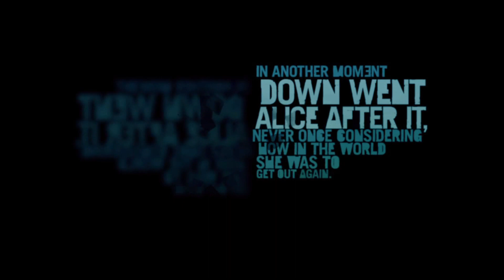Far Cry® 3 Gameplay Walkthrough PART - 1 ESCAPING THE "VAAS" !!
Far Cry 3 is an open world action-adventure first-person shooter video game developed by Ubisoft Montreal in conjunction with Ubisoft Massive, Red Storm Entertainment, Ubisoft Shanghai, and Ubisoft Reflections, published by Ubisoft for Microsoft Windows, Xbox 360, and PlayStation 3.The game was released on November 29, 2012 in Australia, November 30 in Europe, and December 4 in North America. A stand-alone expansion titled Far Cry 3: Blood Dragon was released on April 30, 2013.